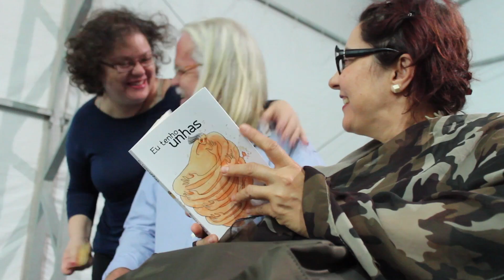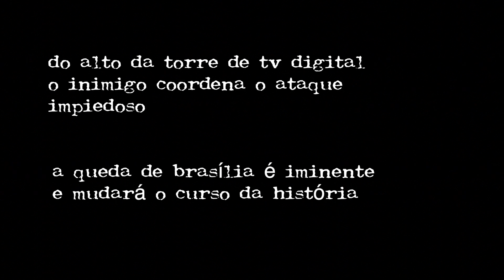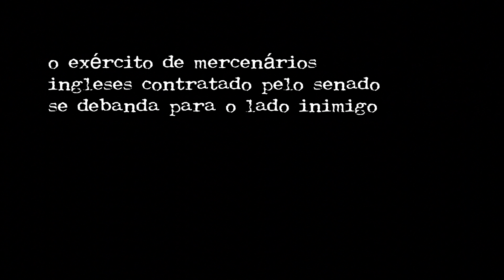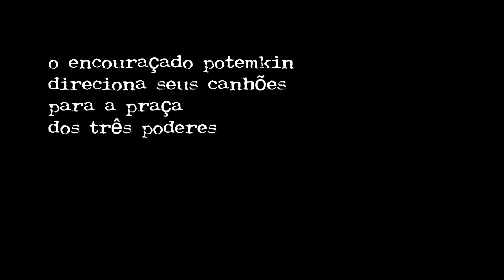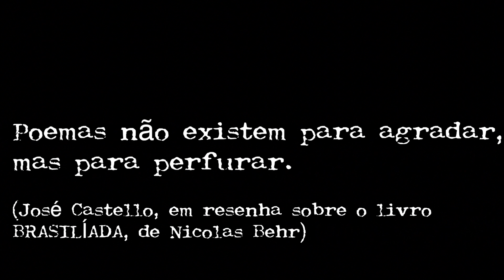Nicolas Behr desdobra Drummond e esquarteja Brasília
O poeta, grande, é chamado ao palco para encerrar o Sarau da Montanha, no Festival da Mantiqueira de 2015, em São Francisco Xavier (SP). O poeta é grande e sua carteira é pequenina. E dali onde devem habitar cédulas e cartões sai um papelzinho bem dobrado. É como uma oração. O santo chama-se Drummond. Nicolas Behr diz que não precisa nem ler, porque já decorou. Mas tropeça. "Estou nervoso". Se Nicolas Behr, um dos poetas mais significativos das últimas décadas no Brasil, fica nervoso num sarau, imagine eu e você! É o tamanho do respeito que esse homem tem pela palavra, pela poesia. Ele se apruma e recita 'OS OMBROS SUPORTAM O MUNDO'. Depois dos aplausos e de dobrar o papel de novo na carteira, o poeta fala ao PublishNews TV sobre sua dificuldade com a prosa, a maravilhosa e indispensável inutilidade que é a poesia, a devoção ao objeto livro e de como esquarteja sua amada Brasília em 'BRASILÍADA'.